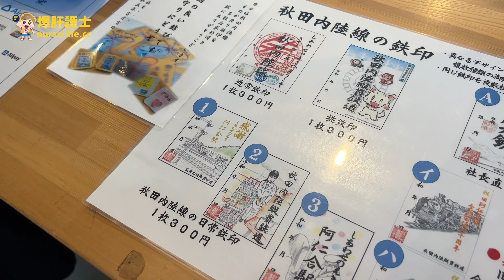【秋田神鬼之鄉】田澤湖青春神社的傳說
青春美麗，誰不想要？
然而秋田就有個拜青春美麗的神社
聽說一參拜
立馬年輕五歲！？
🔆本網站由高啟霈律師事務所擔任法律顧問